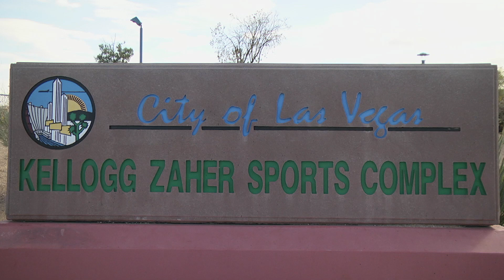GALAXY SC 03 BLUE 0-2 LVSA 03 WHITE Girls U16 (2003) Chapman 2-22-2019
This video is about GALAXY SC 03 BLUE 0-2 LVSA 03 WHITE Girls U16 (2003) Chapman 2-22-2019